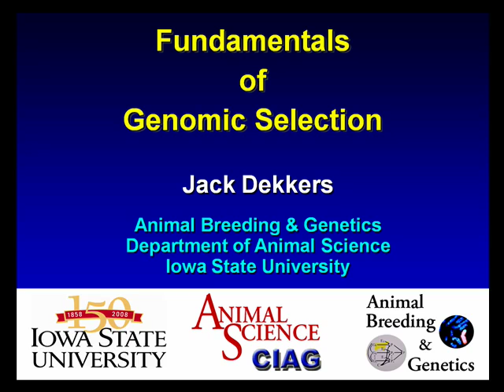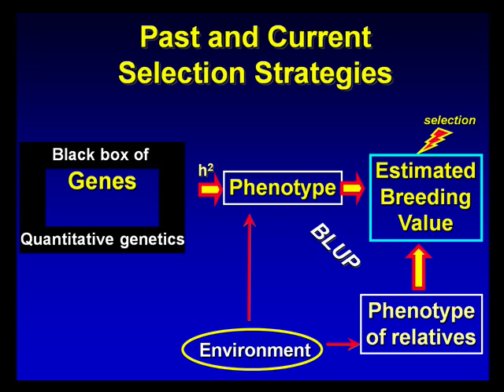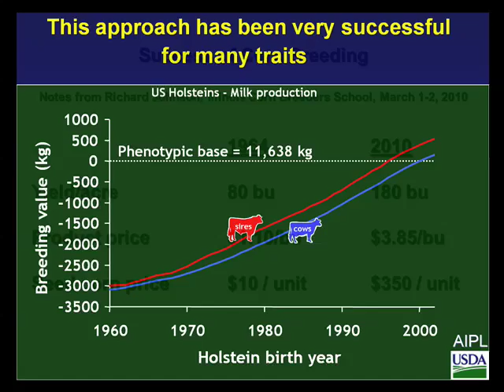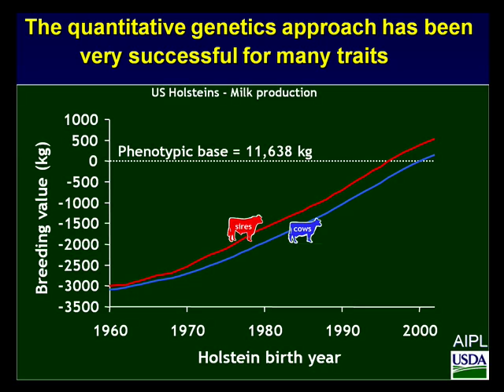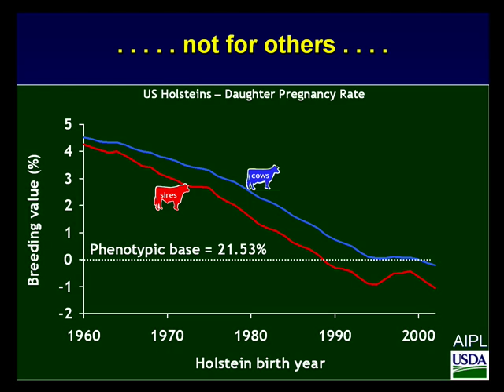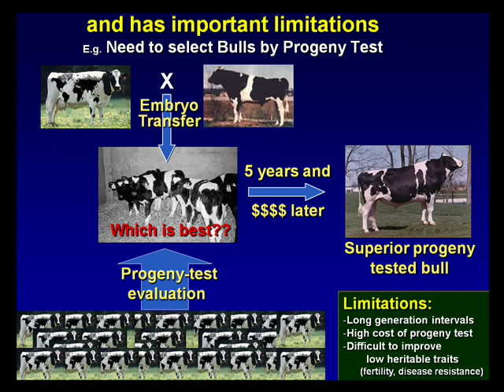Iowa State University Department of Agronomy Seminar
"Fundamentals of Genomic Selection." Jack Dekkars of the Iowa State University Department of Animal Science presents as part of a seminar put on by the Department of Agronomy.